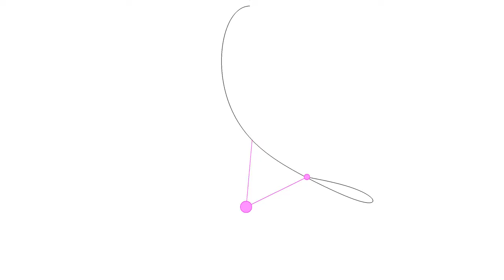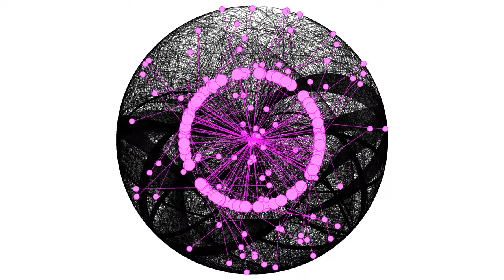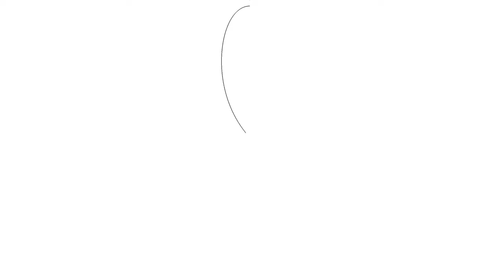Painting with Pendulums: 100 Simultaneous Double Pendulums No.1 (2K).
Watch 100 Simultaneous Double Pendulums paint beautiful shapes in this short animation with music. Images created using Visions of Chaos.